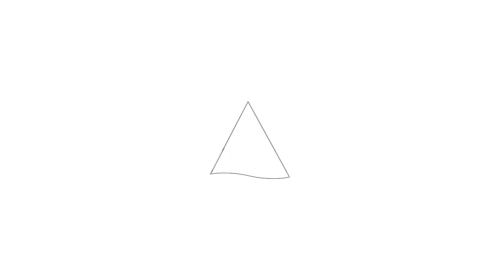Te koop: Brittenburg 25, 1082 BS Amsterdam - Hoekstra en van Eck Makelaars - Méér Makelaar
Aan- en verkoopbemiddeling:

*Bedrijfsonroerendgoed
*Onafhankelijk hypotheekadvies
*Verzekeringen